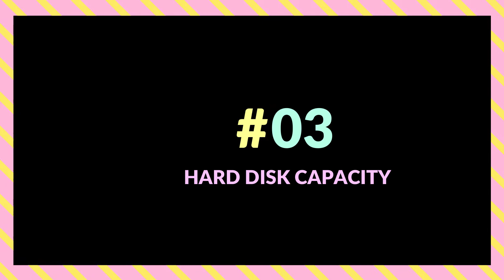08 Things You Should Consider Before Buying Laptop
There are many factors one should consider before buying a laptop. and due to the technological advancement there are many brands of laptop on the market. find out the major factors with us here @raca computer academy.